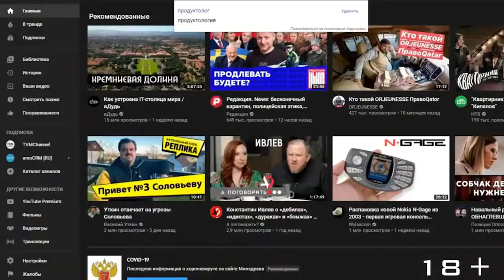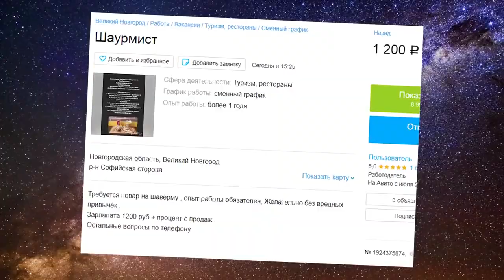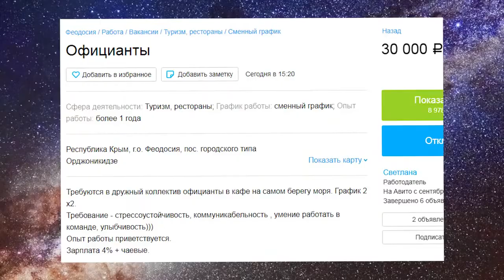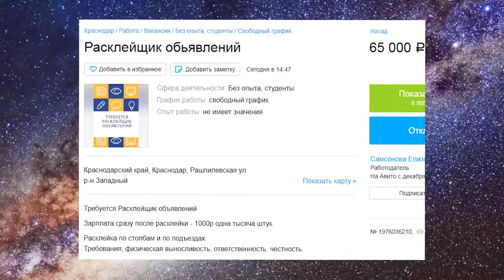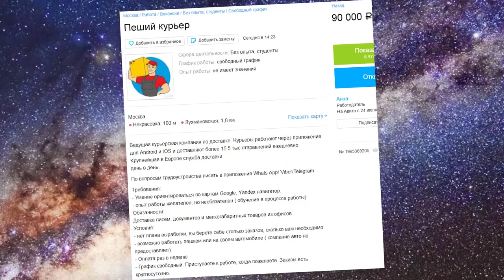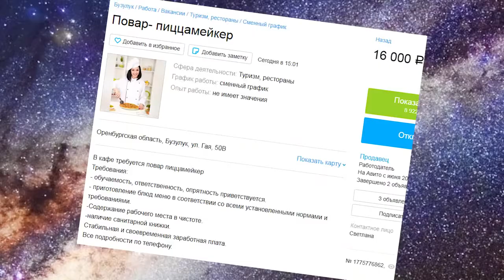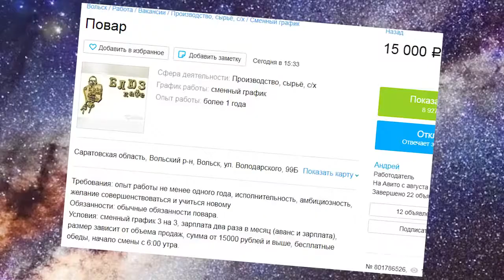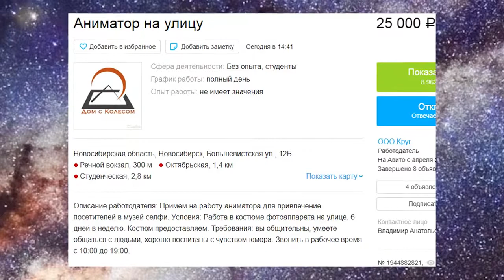ОБОРЗЕВШИЕ РАБОТАДАТЕЛИ на АВИТО ищут ЛОХОВ за КОПЕЙКИ